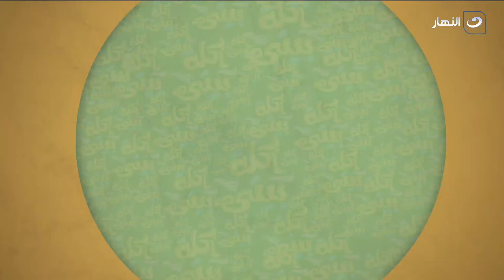أكلة بيتي | الثلاثاء 23 أبريل 2024 - طريقة عمل كاساديا الدجاج - خبز بالثوم والزبدة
أكلة بيتي - الثلاثاء 23 أبريل 2024 - الحلقة الكاملة
تعرض لنا اليوم الشيف مروة الشافعي في حلقة اليوم طريقة عمل سمك فيليه مقرمش وطريقة عمل باستا وايت صوص

00:00 المقدمة
02:26 طريقة عمل كاساديا الدجاج
11:42 طريقة عمل خبز بالثوم والزبدة